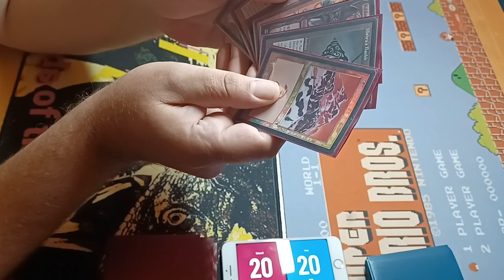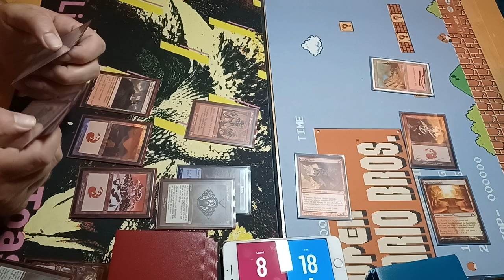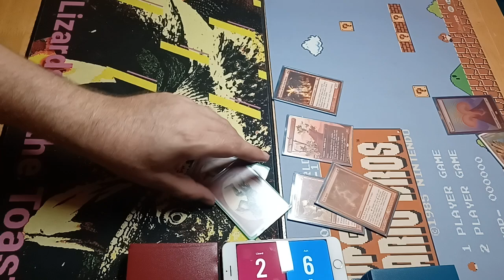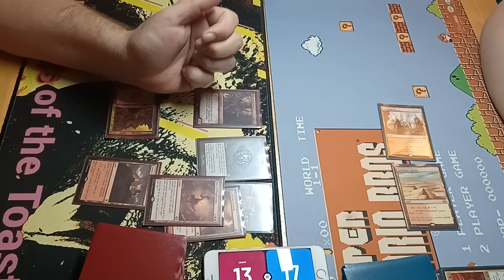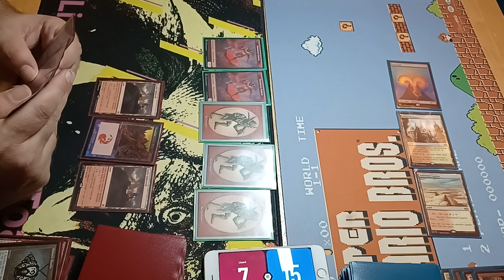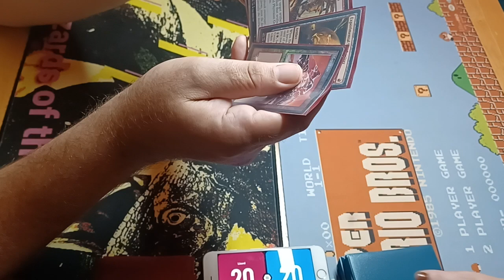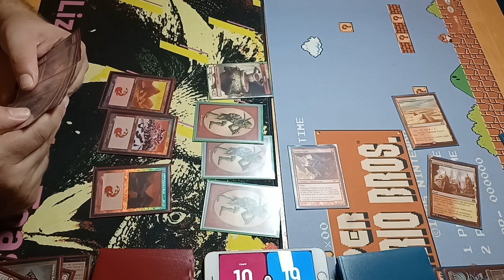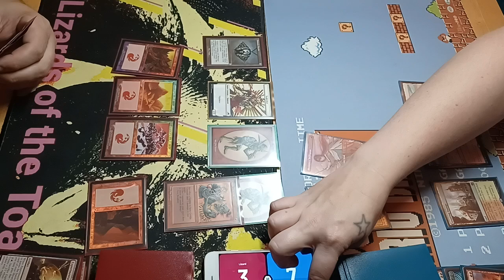Mtg Red Aggro vs Boros Burn ☀️🔥 Modern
META BOROS BURN takes on a modified 8 whack that will be decksplained  soon